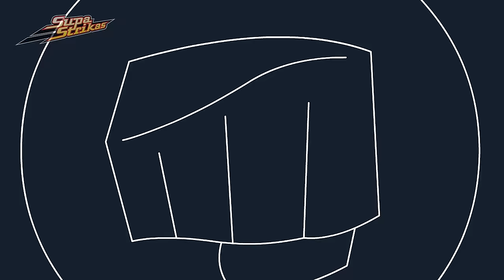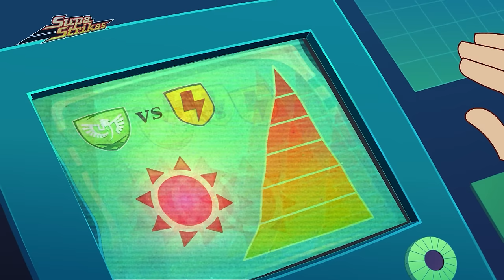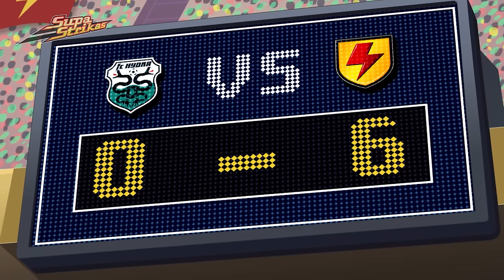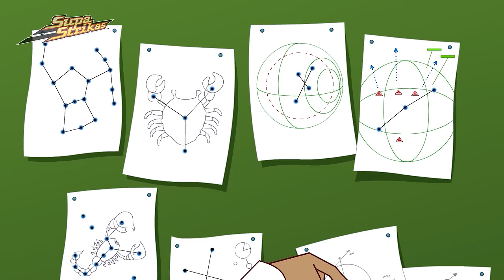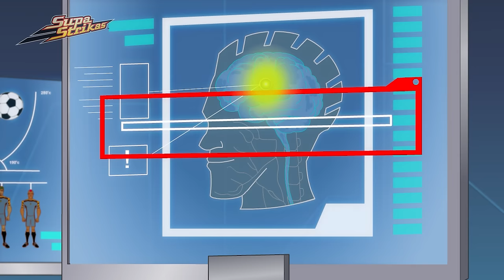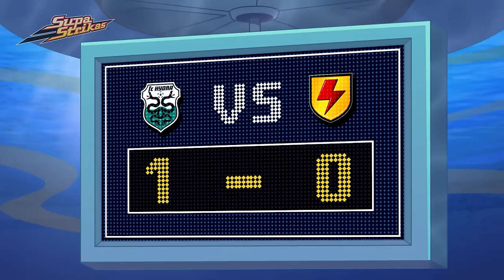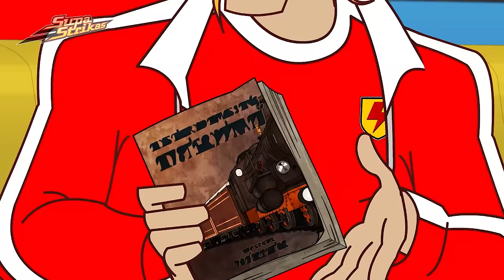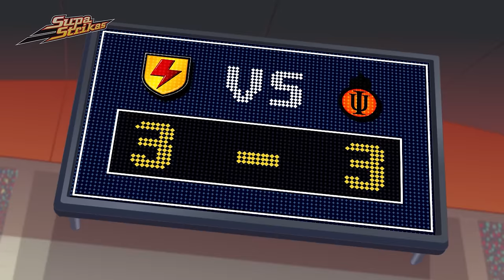Chills and Thrills: Big Bo vs. The Ghostly Goalie! | Supa Strikas Soccer Cartoon | Football Videos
Supa Strikas play the Supa League's mysterious new side at their creepy mountaintop stadium. But Big Bo's form takes a serious nosedive when he hears that a former Grimm FC captain haunts the stadium! Is Big Bo just superstitious or is there something more to the legend of Spike Dawson’s ghost?

00:00 Own Ghoul
20:37 Hot Shots
40:52 Sky's the Limit
1:00:58 Suspended Animation
1:21:44 Sleight of Foot
1:42:03 One Super League Under the Sea
2:02:41 Dribbler on the Roof
2:22:48 Cheese, Lies and Videotape
2:42:58 Shakes On a Train